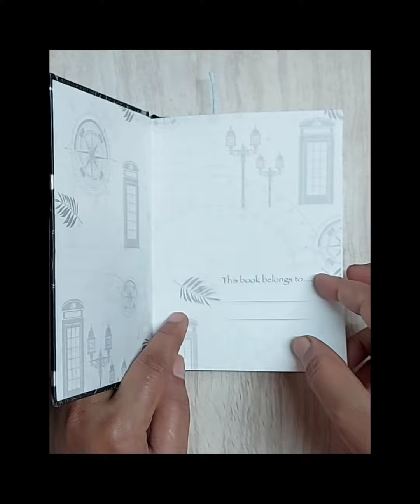leafart easytutorialsforbeginners painting acrylicpainting